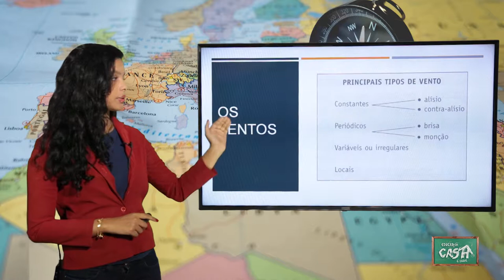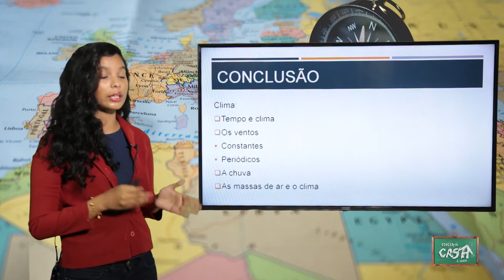6º ANO - II TRIMESTRE - GEOGRAFIA - AULA 3 - CLIMA